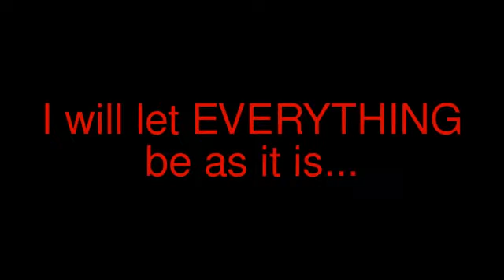Sponsor Victory! - Meditation Marathon 2011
On december 10, 2011, I will meditate for 24 hours.